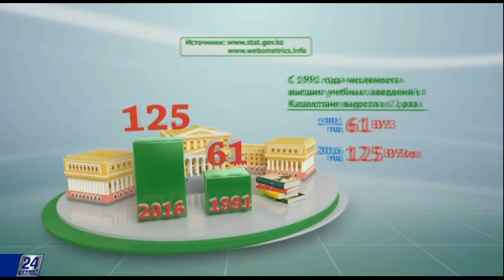Факты. Высшие учебные заведения Казахстана